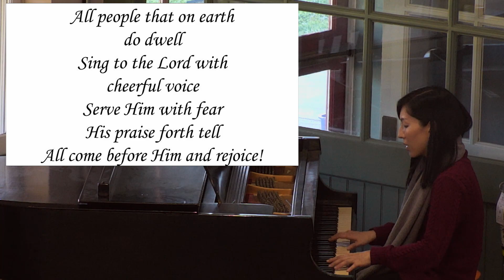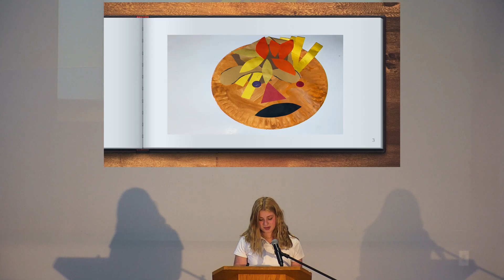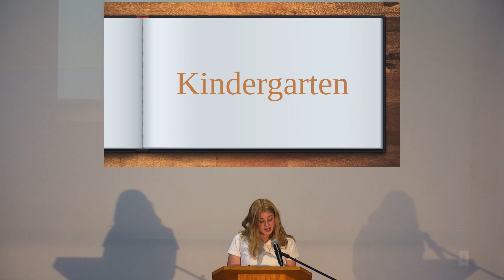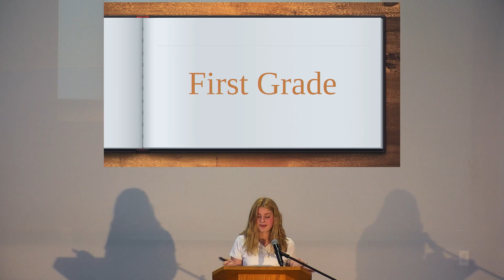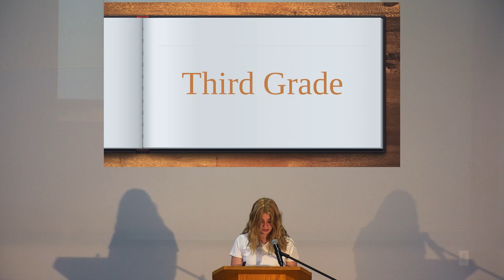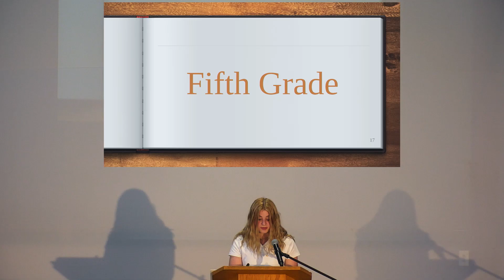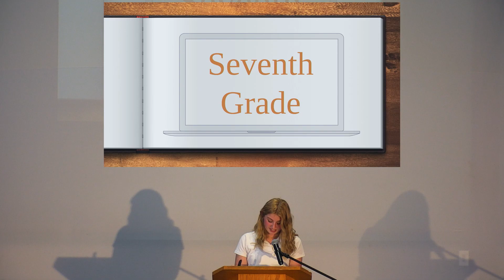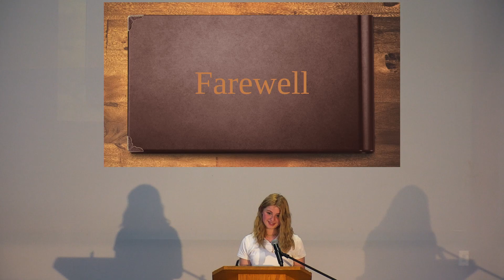Chapel 4/9/2021 - Ryan Owens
Ryan Owens delivers her 8th grade chapel on her experience at Montgomery School.